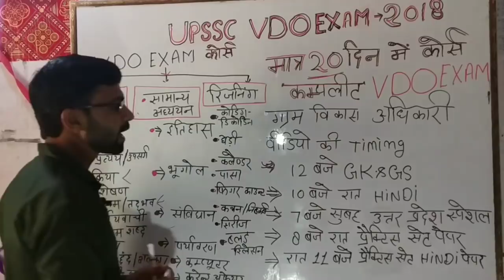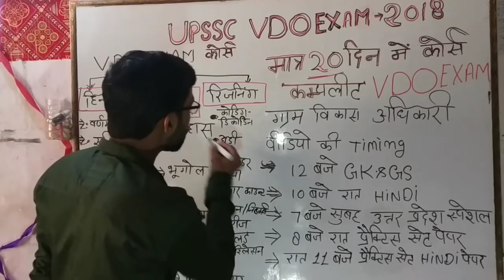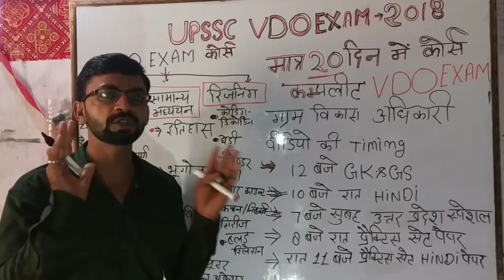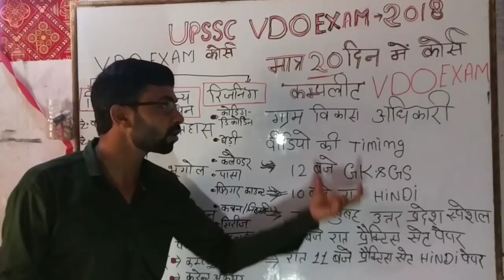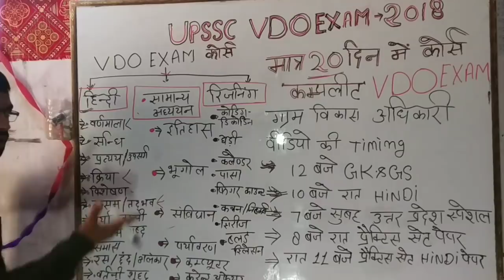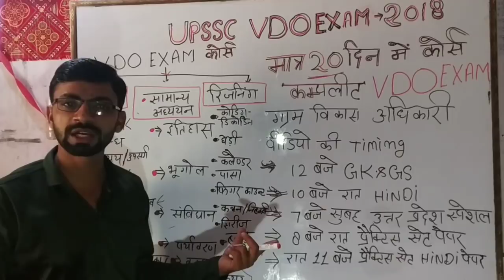UPSSSC VDO EXAM-2018😊 रणनीति कैसे करे 20 दिन में कंप्लीट तैयारी😊 Time table exam syllabus imp.Top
UPSSSC VDO EXAM-2018😊 रणनीति कैसे करे 20 दिन में कंप्लीट तयारी 😊 Time table exam syllabus imp. Top